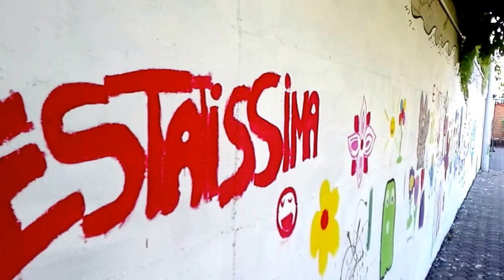Murales Estatissima 2015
Laboratorio di Murales ad Estatissima 2015 a Villa delle Rose (Bolzano).
Iniziativa organizzata dai Centri giovani Villa & Charlie Brown
Ideazione e coordinamento del laboratorio: Armin Barducci
Partecipanti al laboratorio: 30 bambini